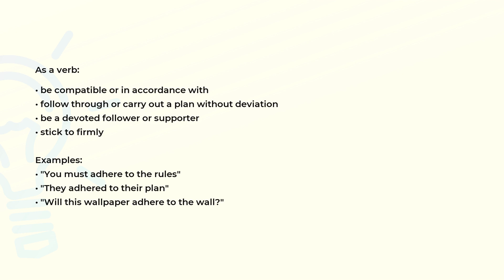What is the meaning of the word ADHERE?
Definition, examples of use and spelling of the word ADHERE.

(00:00) Intro
(00:07) As a verb
(00:35) Spelling

As a verb (00:07):
• be compatible or in accordance with
• follow through or carry out a plan without deviation
• be a devoted follower or supporter
• stick to firmly

Examples:
• "You must adhere to the rules"
• "They adhered to their plan"
• "Will this wallpaper adhere to the wall?"